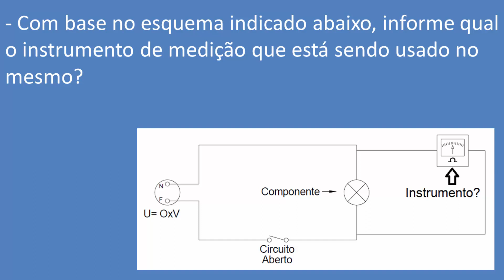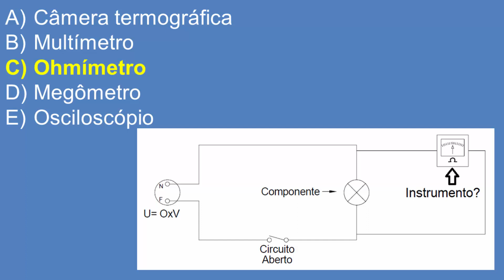Quiz Eletrotécnica - Vídeo 11